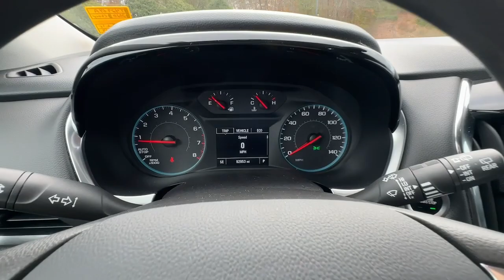2020 Chevrolet Traverse Jasper, Cartersville, Alpharetta, Dawsonville, Canton, North Georgia T42969A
Summit White Used 2020 Chevrolet Traverse LS available in Canton, Georgia at CHevrolet of Canton. Servicing the Jasper, Cartersville, Alpharetta, Dawsonville, North Georgia area.

Summit White 2020 Chevrolet Traverse LS FWD 9-Speed Automatic 3.6L V6. Locally owned and traded!!!Recent Arrival! 18/27 City/Highway MPG